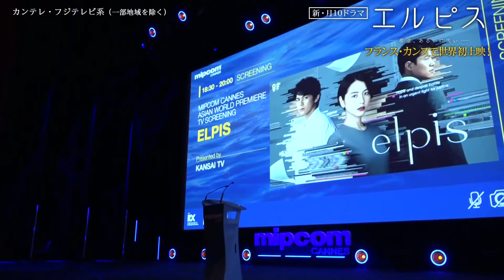三浦透子、2度目のカンヌヘ 長澤まさみ主演ドラマ「エルピス」に各国から称賛の声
10月24日(月)にスタートする主演・長澤まさみの連続ドラマ「エルピス－希望、あるいは災い－」(毎週月曜夜10:00-10:54※初回は夜10:00-11:09、フジテレビ系)が、10月18日にフランス・カンヌで世界初上映された。さらに、キャストの三浦透子が佐野亜裕美プロデューサーとともに登壇した。

同作は、スキャンダルによって落ち目となったアナウンサー・浅川恵那(長澤)と、バラエティー番組の若手ディレクター・岸本拓朗(眞栄田郷敦)らが、10代の女性が連続して殺害された事件の冤罪(えんざい)疑惑を追う中で、一度は失った“自分の価値”を取り戻していく姿を描く社会派エンターテインメント。三浦は、恵那がコーナーMCを務める深夜の情報番組のヘアメーク・大山さくら(チェリー)を演じる。

現在、カンヌで世界最大級の国際映像コンテンツ見本市「MIPCOM(読み：ミップコム)」が開催中。今回、同作は、Asian World Premiere TV Screening(読み：アジアン・ワールド・プレミア・ティーヴィー・スクリーニング)として、日本の放送に先駆けて上映された。また、前日には三浦がレッドカーペットに登場。三浦がカンヌを訪れるのは、2021年7月に映画「ドライブ・マイ・カー」でカンヌ国際映画祭の授賞式に参加して以来、約1年3カ月ぶり。自身にとって2回目のカンヌとなった。

世界各国の人気俳優陣やコンテンツ業界のVIP陣が続々とレッドカーペットに登場する中、三浦は淡いブルーのセットアップをまとい、レッドカーペットに降り立った。2021年7月以来のカンヌ訪問となった三浦は「こんなに短期間でまた来られるというのも、すごく恵まれているなと感じます。“縁を感じていいのかな～”なんて、少し思いながら歩かせてもらいました。(前回は昼のレッドカーペットだったので)夜のレッドカーペットというのは、すごく新鮮でいい経験になりました」と、2度目のカンヌに喜びを感じている様子だった。